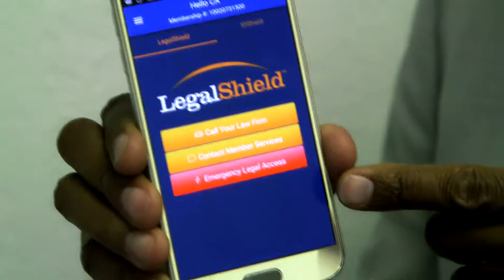CA Murff Legal Shield Video Presentation Las Vegas